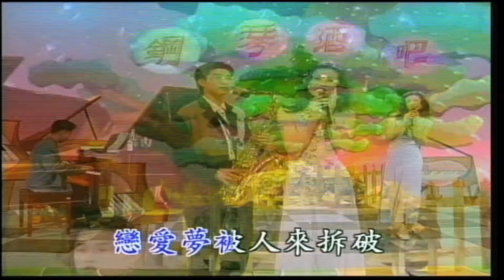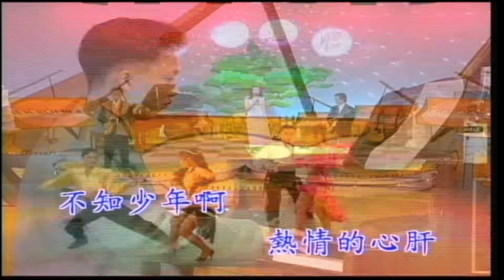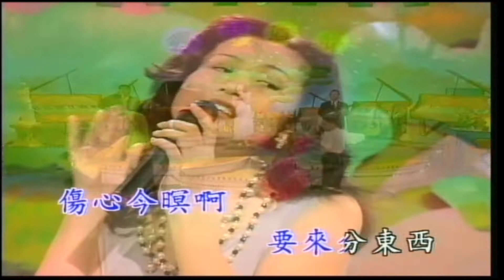大清溪之星 - 新鋼琴酒吧 3 (卡拉OK伴唱) 19.港邊惜別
新鋼琴酒吧 3 (卡拉OK伴唱)  19.港邊惜別